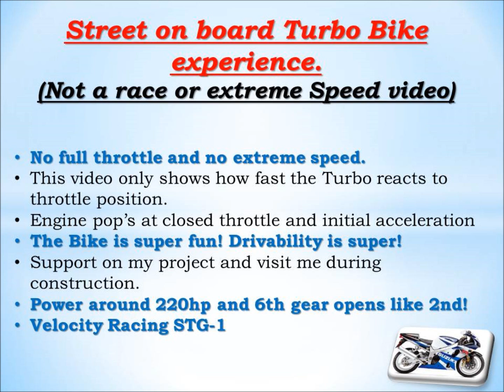GSXR 1000 Turbo Bike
On board experience on street.
Racing Brakes
Kevlar Brake line
Racing Suspension
Turbo Bike